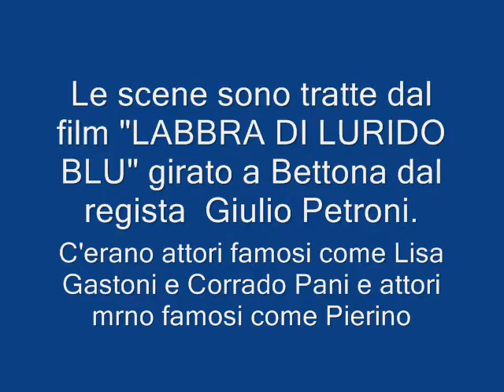bettona spartaco sammi spiedino pierino maiali codep.wmv